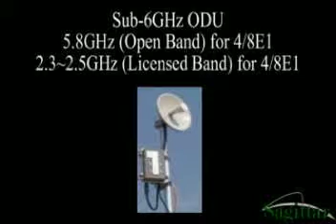Sagittar Digital Microwave Radio ODU's (Outdoor Units)